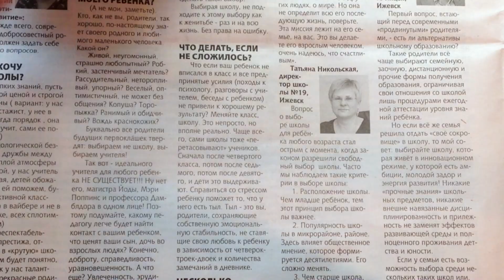🌱 Рододендрон из семян. | Часть 1. Посев. Всходы.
Смотрите нас в:
Рододендрон Семена РододендроныИзСемян Рододендрон из семян вырастить просто если учитывать мелкие нюансы. Посев семян, подсыпка грунта и всходы в этом видео.